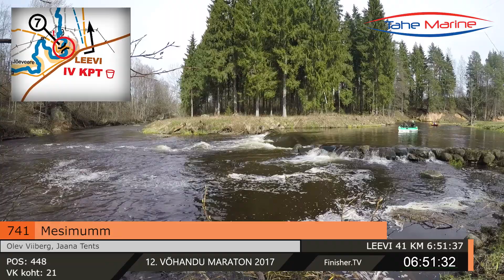Mesimumm 741 l 12 Võhandu maraton 2017